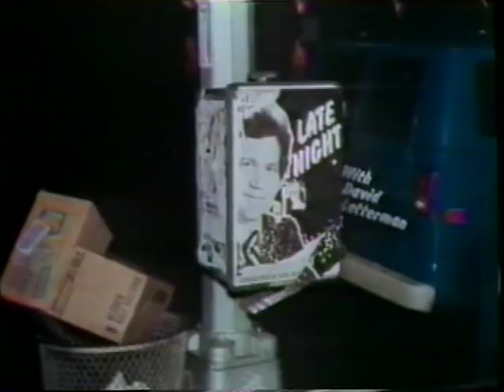Lou Reed & Fernando Saunders - New Sensation [1990]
[Stereo] Lou Reed and his long-time bassist, Fernando Saunders are joined by the house band for this performance on USTV.